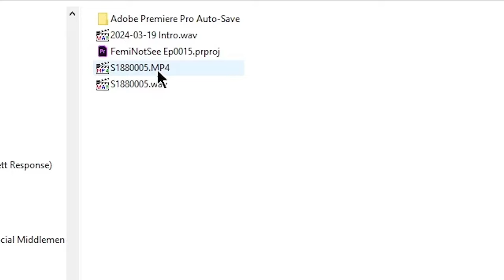FemiNotSee SPECIAL: The Episode 19 Idea Video - Jody Bruchon Politics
This slacker didn't write a video description!